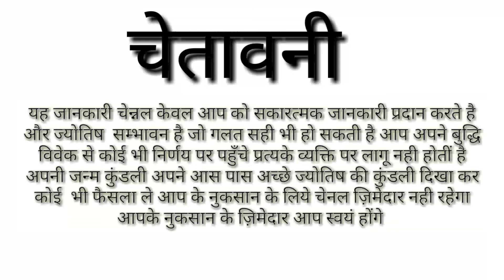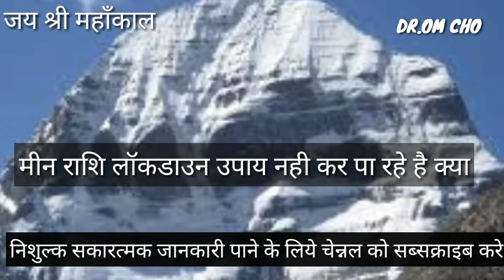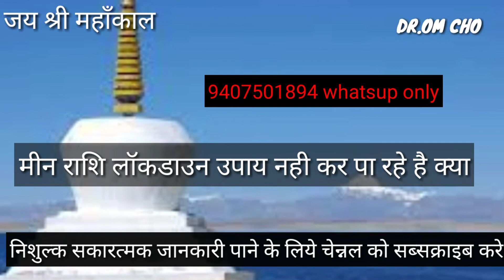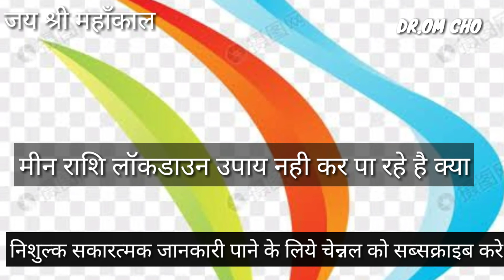मीन राशि लॉक डाउन में उपाय नही कर पाते MEEN RASHIFAL Pisces Horoscope